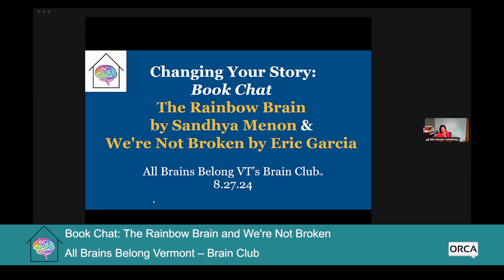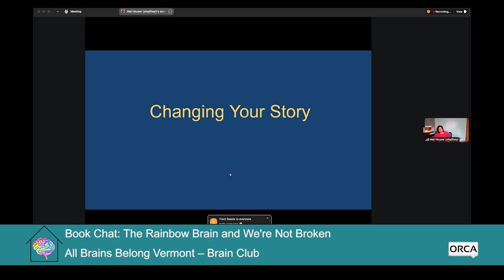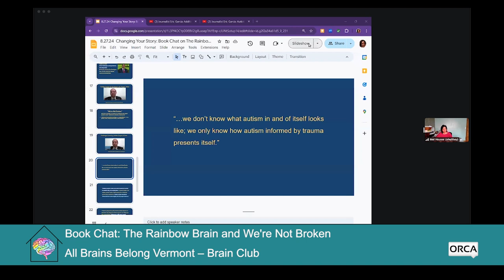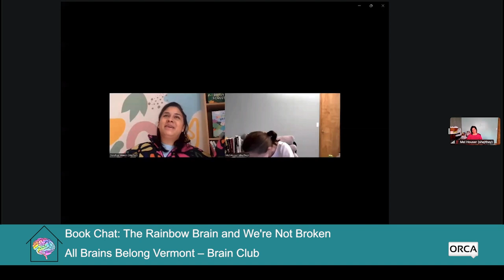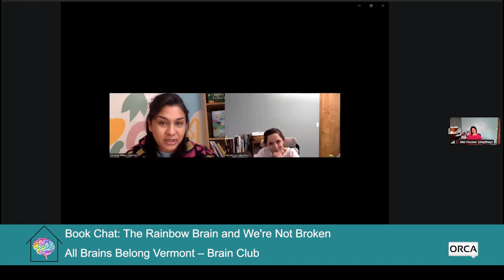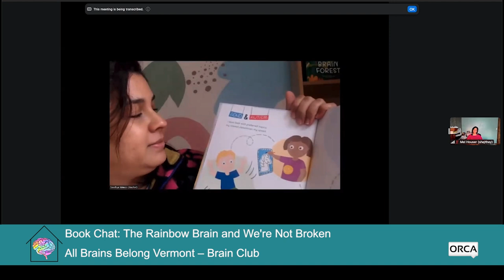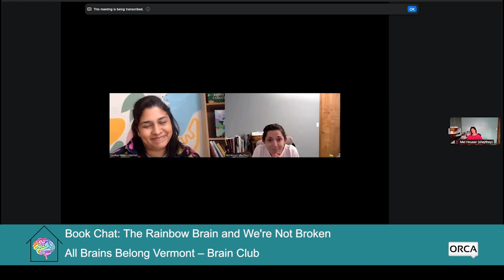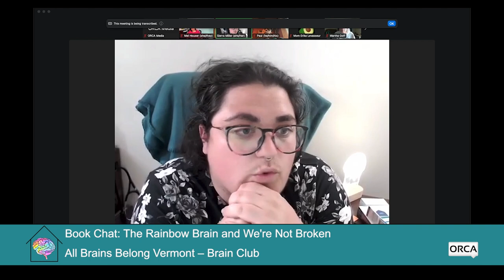All Brains Belong VT - Book Chat: The Rainbow Brain by Sandhya Menon and We're Not Broken 8/27/2024